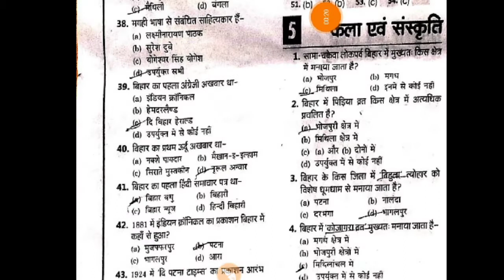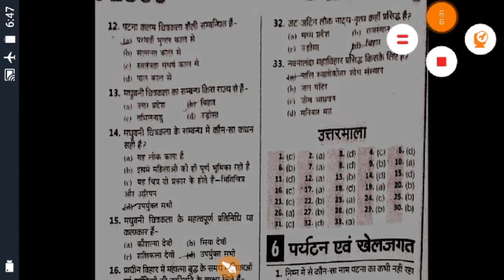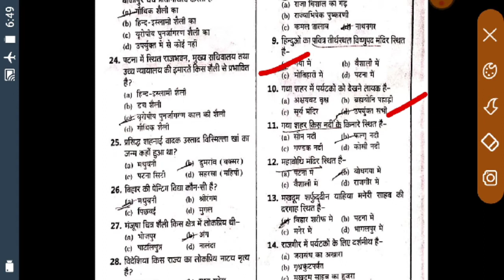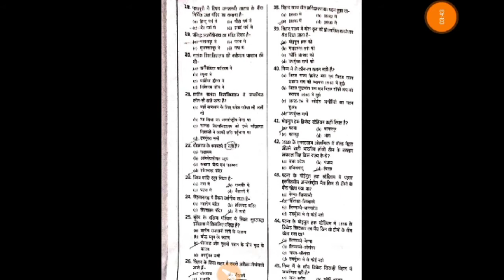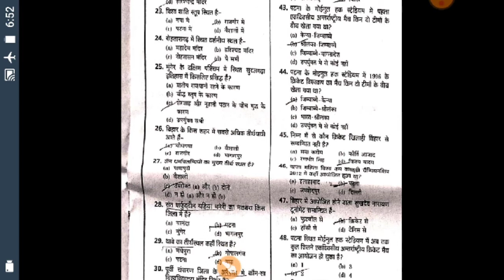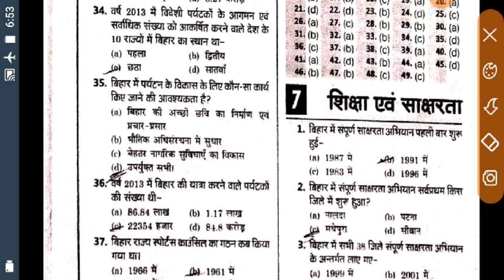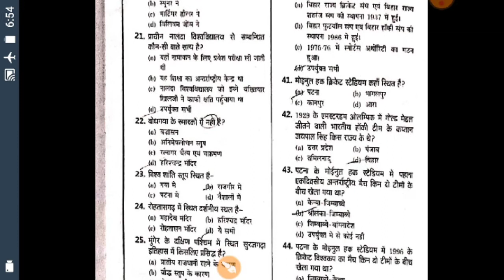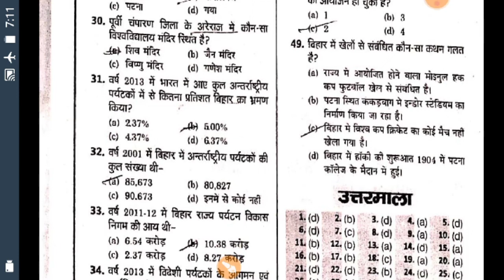Bihar gk part-16